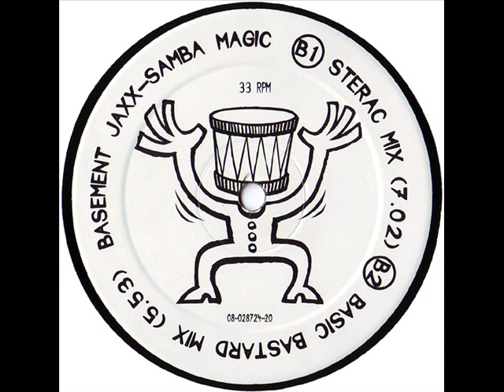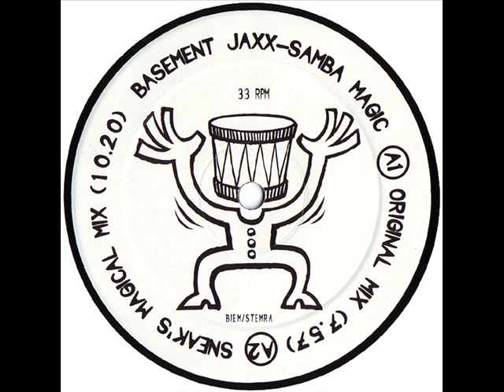Basement Jaxx - Samba Magic (Original Mix)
Basement Jaxx - Samba Magic
Label:Outland Records
Catalog#:TRIP 037
Format:Vinyl, 12"

Country:Netherlands
Released:1997
Genre:Electronic
Style:House

Original track written by J. Dalto, Tite Curet, S. Ratcliffe and F. Buxton.
Licensed from Atlantic Jaxx Recordings.
Contains a sample from "Samba De Flora" by Airto, licensed from Montuno Records, published by Dalto Music.